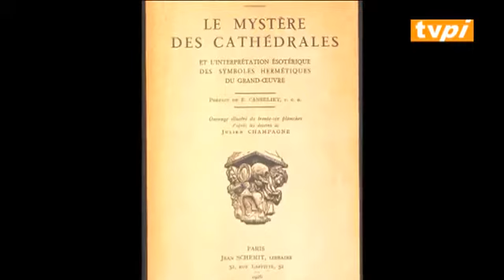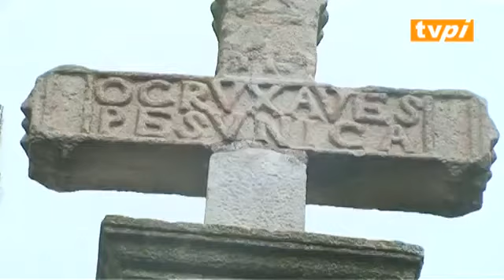Les mystères de la Croix d Hendaye